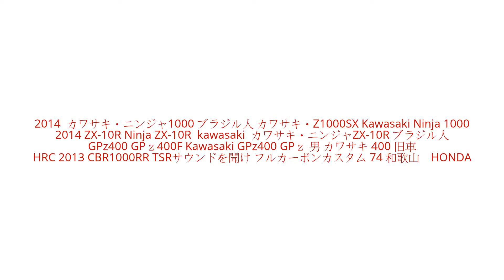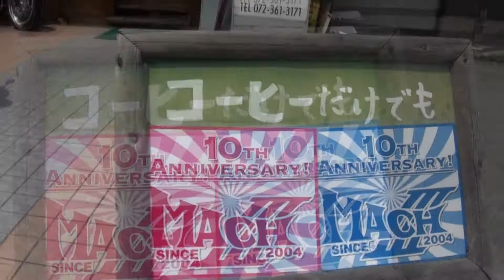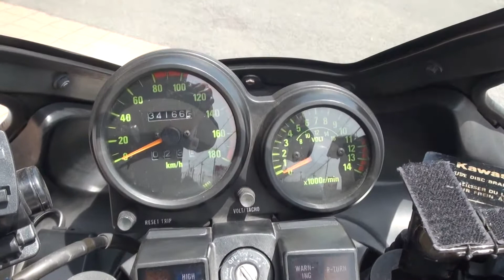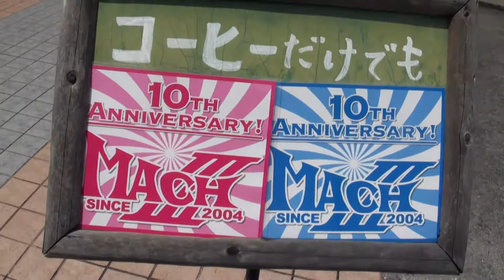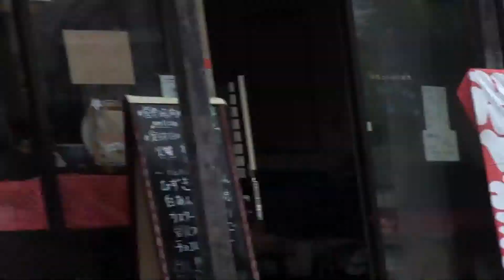2014 カワサキ・ニンジャ1000 ブラジル 2014 ZX-10R Ninja GPz400 GPｚ400F 2013 CBR1000RR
2014  カワサキ・ニンジャ1000 ブラジル人 カワサキ・Z1000SX Kawasaki Ninja 1000
2014 ZX-10R Ninja ZX-10R  kawasaki  カワサキ・ニンジャZX-10R　ブラジル人
GPz400 GPｚ400F Kawasaki GPz400 GPｚ 男 カワサキ 400 旧車
HRC 2013　CBR1000RR TSRサウンドを聞け フルカーボンカスタム 74 和歌山　HONDA